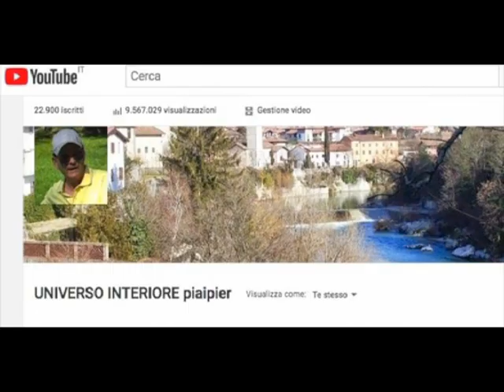IL MALE CESSERÀ E LA PACE REGNERÀ NEI VOSTRI CUORI E NEL MONDO (La Regina della Pace)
Messaggio della Regina della Pace del 25 agosto 2020

“Cari figli! Questo è tempo di grazia. Sono con voi e vi invito di nuovo, figlioli, ritornate a Dio ed alla preghiera affinché la preghiera diventi gioia per voi. Figlioli non avrete né futuro né pace finché nella vostra vita comincerete a vivere la conversione personale ed il cambiamento nel bene. Il male cesserà e la pace regnerà nei vostri cuori e nel mondo. Perciò, figlioli, pregate, pregate, pregate. Sono con voi ed intercedo presso mio Figlio Gesù per ciascuno di voi. Grazie per aver risposto alla mia chiamata”.